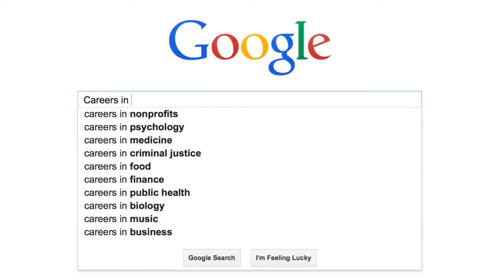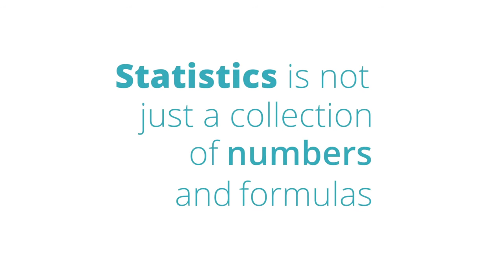Why You Need to Study Statistics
Statistics in our daily life...